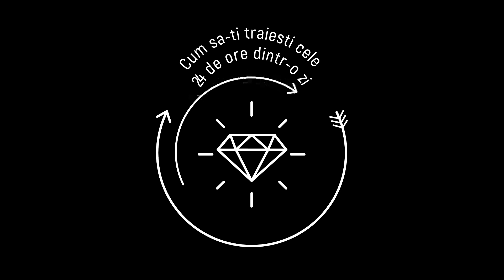How to Live on 24 Hours a Day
Recenzia de carte #4

How to Live on 24 Hours a Day - Cum sa-ti traiesti cele 24 de ore pe zi

E adevarat ca exista carti despre cum sa supravietuiesti cu bani putini insa la resursa FINITA si NEREGENERABILA numita TIMP nu se gandeste nimeni cum sa o organizeze astfel incat sa nu se risipeasca in van.

Arnold Bennett vine cu un plan simplu de a economisi 7.5 ore pe saptamana din totalul de 168 ore dintr-o saptamana, timp pe care sa-l folosim pentru cultivarea mintii si a spiritului in scopul gasirii FERICIRII